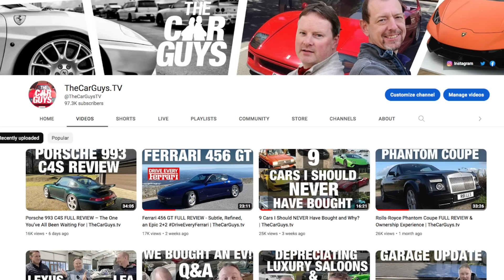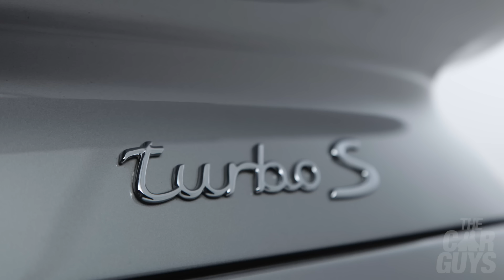5 Cars I Should NEVER Have SOLD & Why? | TheCarGuys.tv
5 Cars I Should NEVER Have SOLD & Why? | TheCarGuys.tv

This week a regretful look back at the cars Damian should have never SOLD – and as you can imagine, there are some pretty iconic cars in there, and lots of looking at the ground and sad intakes of breath.

You wanted to see this episode, following the 9 Cars I Should Never have Bought, and now it’s time to deliver!

What are the 5 cars that the CarGuys regret selling the most? What were the reasons for selling in the first place? And why are you selling ANY cars at all anyway? These questions and more will be answered in this episode.

And finally, you may even see the confession you have all been waiting for…

Special thanks
All you who suggested this topic.

Credits
The CarGuys are:
Damian Butt
Jason Taylor

Music
PG Butt (title)

TheCarGuys.tv equipment:
Elgato (visuals)